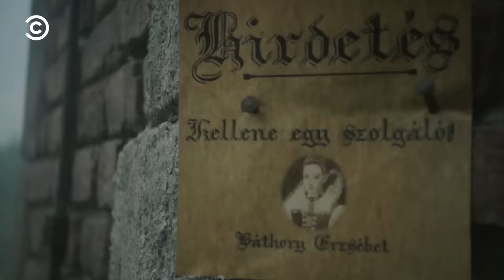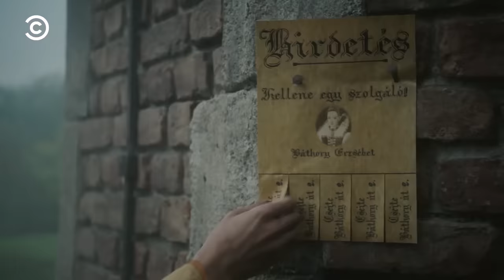Báthory Erzsébet és a véres félreértések | Scherer Péter | Tömény Történelem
Scherer tanár úr a rettegett Báthory Erzsébetről mesél nekünk. Figyelem, csak 18 pluszosoknak!
Az előadás támogatója:

4x 1dl whisky
2x 0,4dl sör

Nézzétek meg a teljes Tömény történelem évadot a Paramount+ csatornán!

Nézd a Comedy Centralt a tévében!

Telekom: 64
UPC: 25
Digi Kábel: 25
UPC Direct: 13
Digi Műhold: 22

Viacom International Media Networks ©